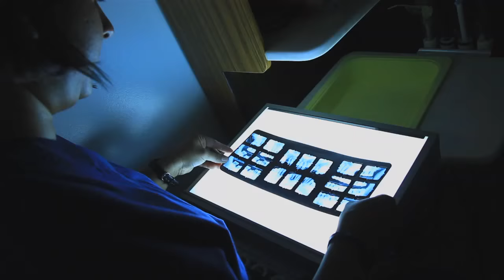Campus Life at Elgin Community College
Take a tour of campus life at ECC!